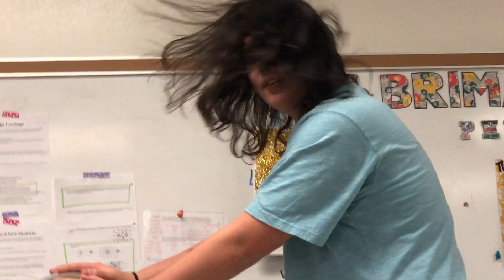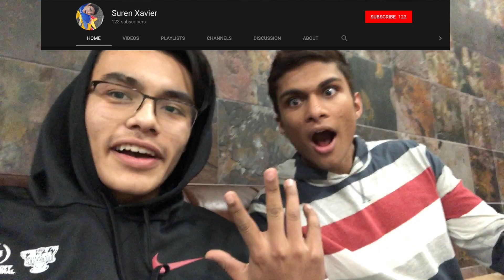PLAYING WITH ELECTRICTY AND A TARANTULA (FEAT. SUREN) (Shot on iPhone X)